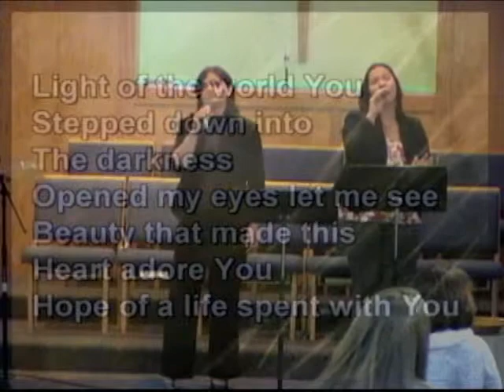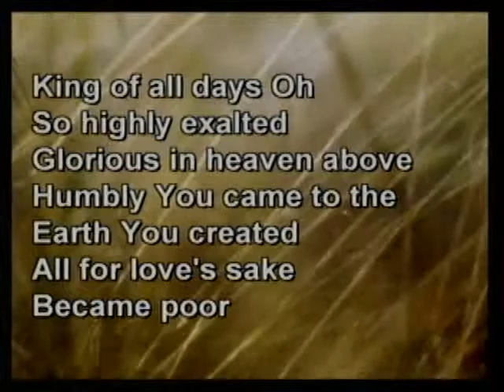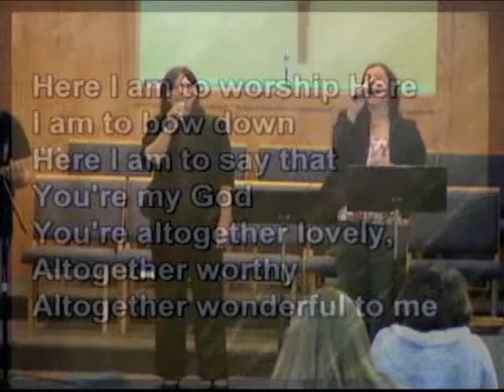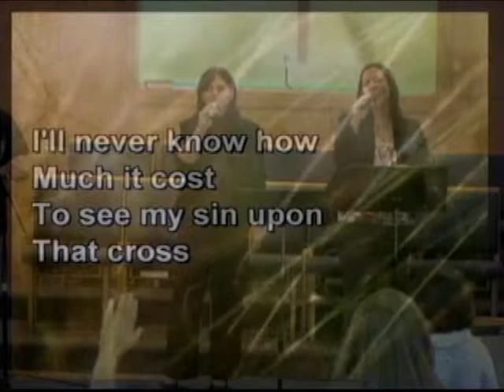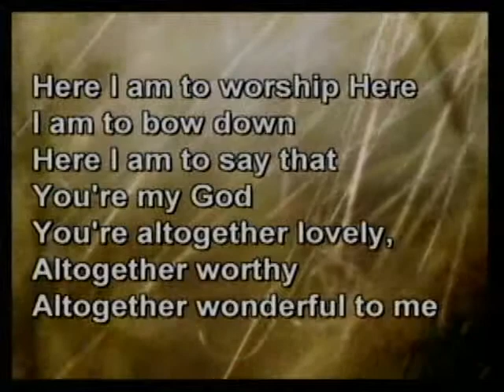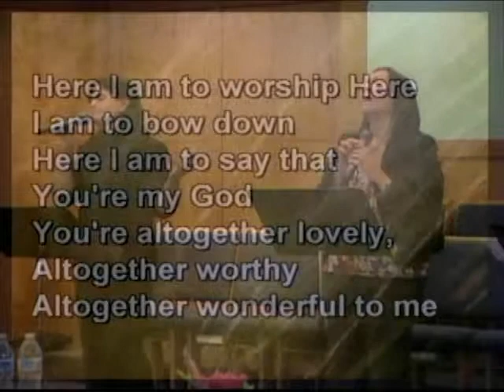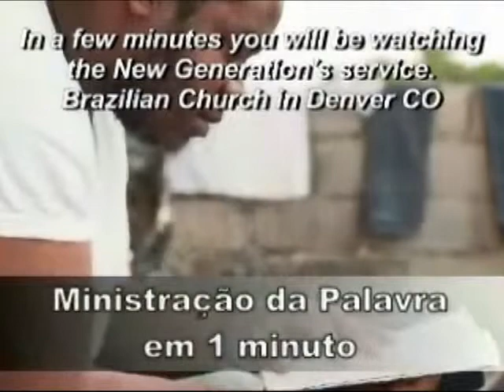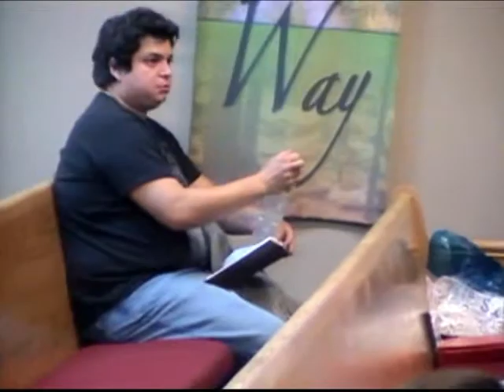Jesus veio para restaurar nossa visao / Jesus came to restore our vision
Jesus veio para restaurar nossa visão. Espiritualmente cegos de nascença podemos receber a visão data por Jesus Cristo. Nova Geracao Igreja brasileira denver colorado Brasilian church